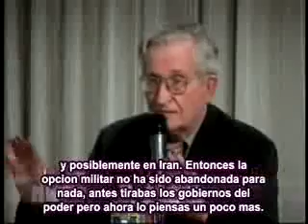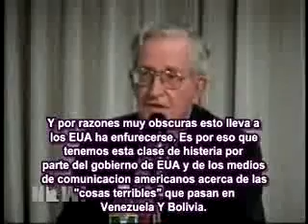Noam Chomsky // Latino America y EE.UU (Subtitulos en Español)